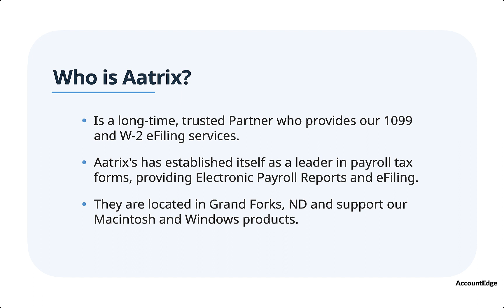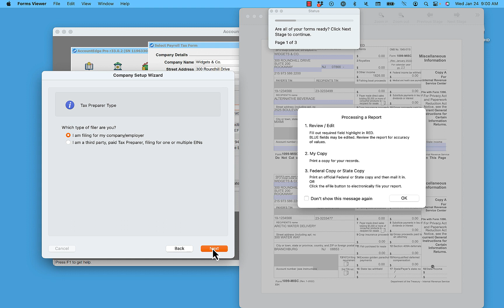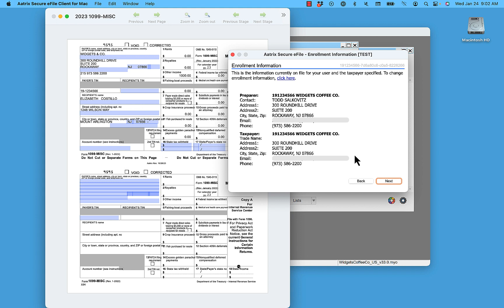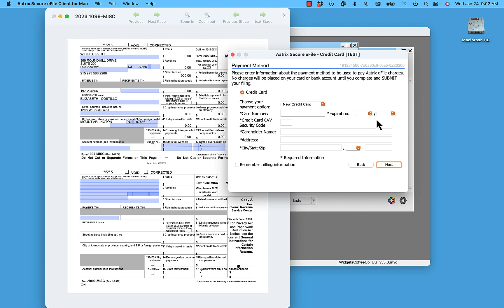eFiling 1099's in AccountEdge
Learn how to eFile 1099's using AccountEdge and Aatrix - our long-term trusted partner.